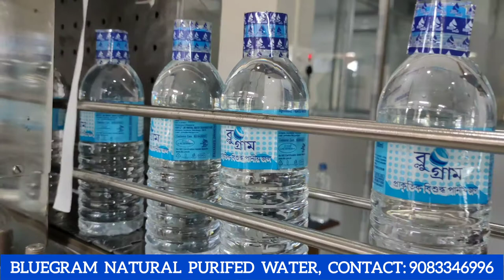BLUE GRAM PURIFED WATER, বিশুদ্ধ পানীয় জল। কোন অনুষ্ঠানের অর্ডার নিতে যোগাযোগ করুন 9083346996